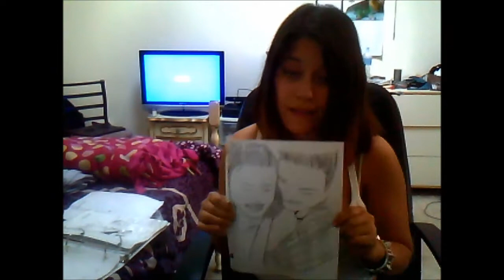ReiFy Suavee | Vlog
I talk a lot ... haha :D